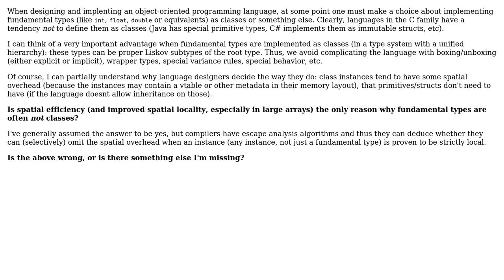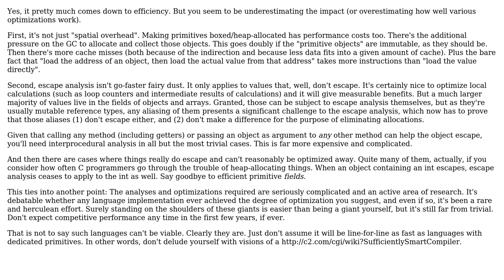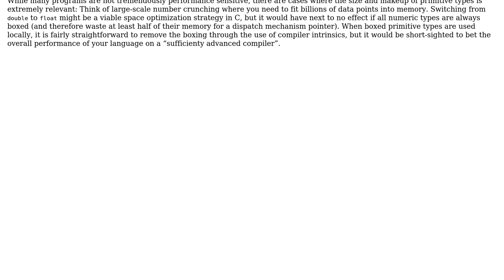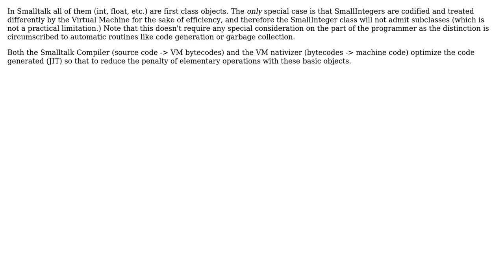Software Engineering: What are the caveats of implementing fundamental types (like int) as classes?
With thanks & praise to God, and with thanks to the many people who have made this project possible! | Content (except music & images) licensed under CC BY-SA | Music | Images & others | With thanks to user Theodoros Chatzigiannakis user Telastyn user Leandro Caniglia user Karl Bielefeldt user Joshua user amon and the Stack Exchange Network Trademarks are property of their respective owners. You are responsible for your own actions.